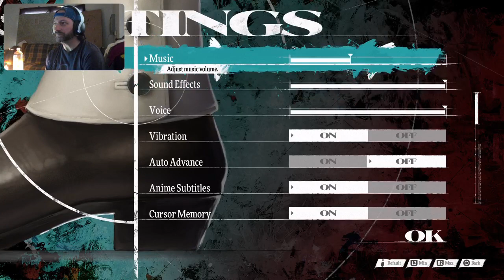Metaphor Refantazio Part 1